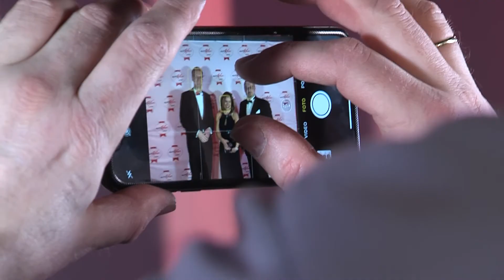AUTOBEST 2020 Gala in Mainz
The 19th edition of AUTOBEST Gala took place in Mainz, Germany, on February 13th 2020.